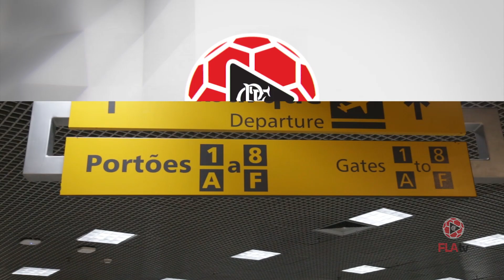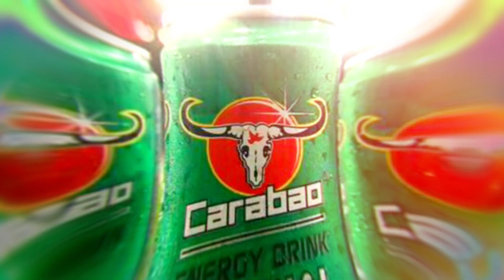Bastidores da viagem para Vitória